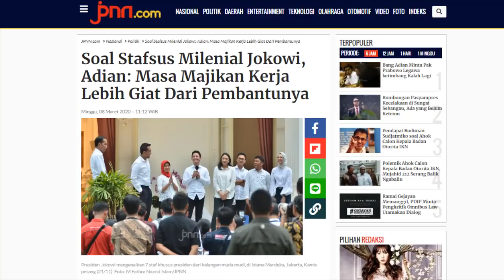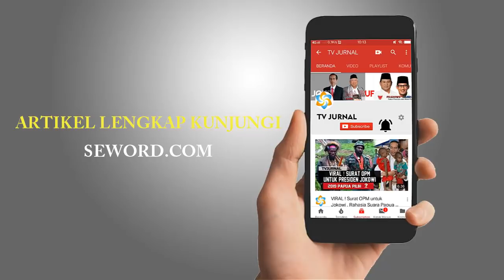ADIAN SENTIL STAFSUS JOKOWI " CUMA DAYANG DAYANG PAJANGAN "